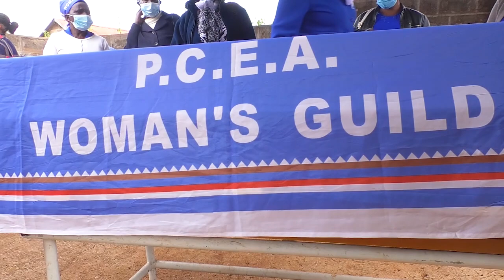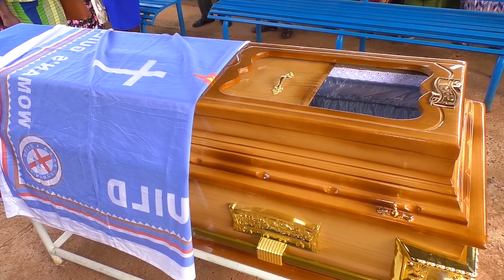Fare thee well Mama Florence Wanjiku Kahuthu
No farewell words were spoken, no time to say goodbye, you were gone before we knew it, and only God knows why." "I'm gone now, but I'm still very near, death can never separate us.